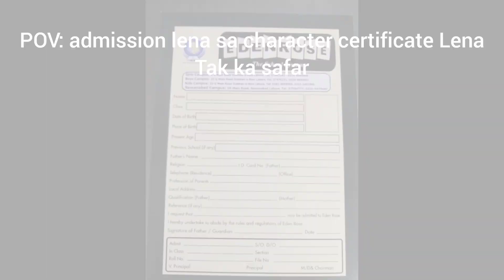My school life🥺❤️